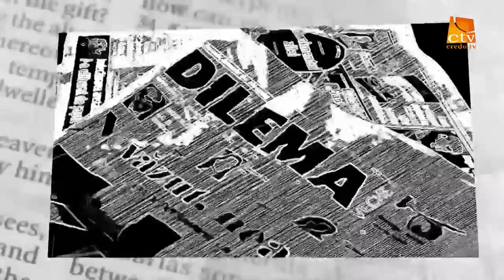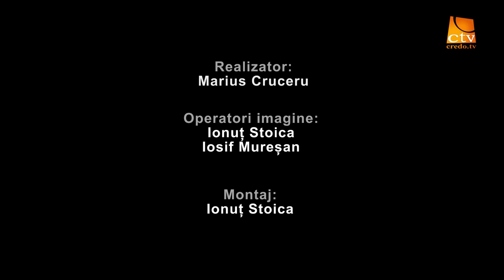"Intre Scriptura si ziar" Ep. 37 - Anca Axente - Dependenta de jocuri